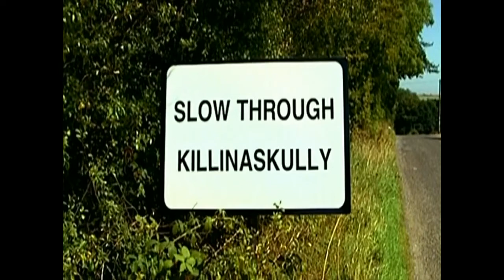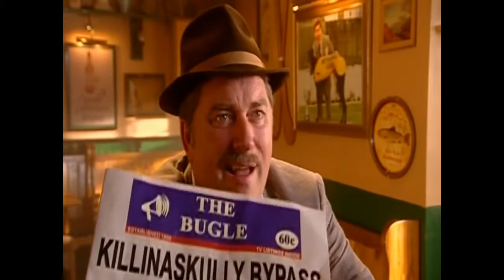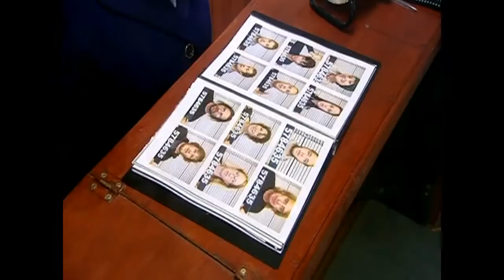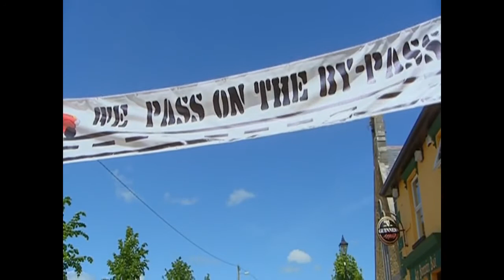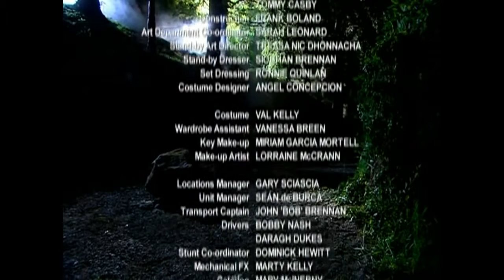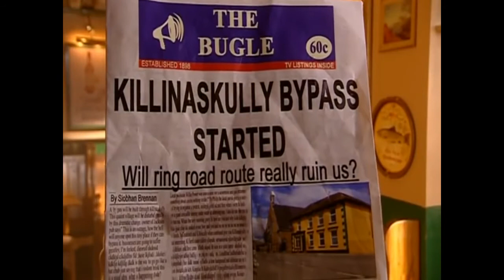Killinaskully S04E02 - the stoats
Originally Aired 7 October 2007 With a by-pass threatening the future of the village and rumours circulating about the arrival of the Olympics, it would take all of Willie Power's cunning